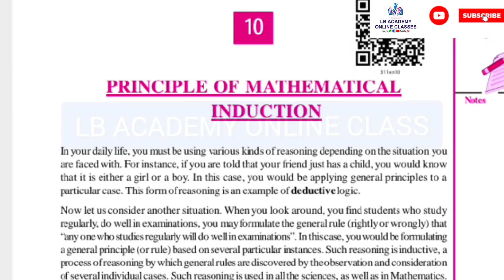NIOS PLUS TWO MATHEMATICS ഇനി എളുപ്പത്തിൽ പഠിക്കാം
This video is about nios class 12th mathematics important portions